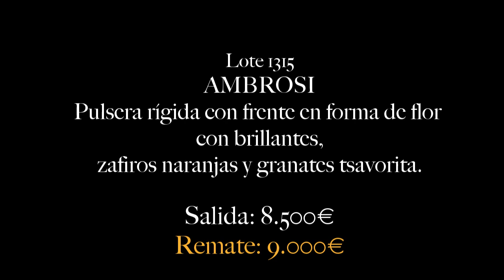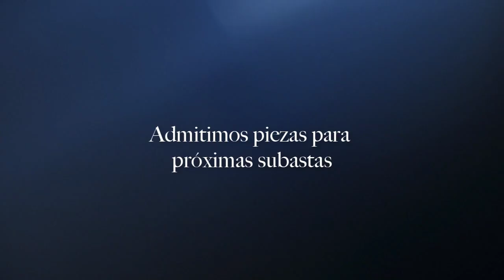Remates destacados Joyas. Subasta Septiembre 2018